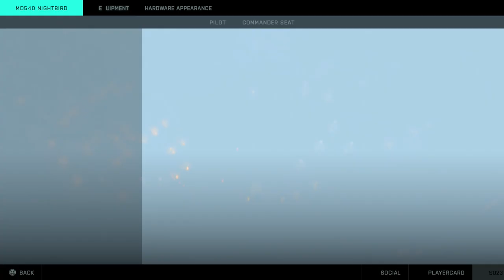Battlefield 2042: 196 kills & Assist Breakthrough Gameplay (No Commentary)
I stream pretty much everyday & upload about 4 videos a week. Its only Battlefield that you will find on this channel and Maybe some other FPS games every now and than.

Want to support a little extra?
Donations appear on screen, Every donation helps, nothing is too small.

Thanks to ATFI Go & GovaertDesign (Max G) For doing the Designs on my channel & Twitter

FACE REVEAL: Type in chat: !insta
Battlefield 5 settings: Type in chat: !settings
Battlefield 5 Sniper Tips: Type in chat: !sniper

Epic Sci-Fi Military by Infraction
Aliaksei Yukhnevich - End of the Abyss